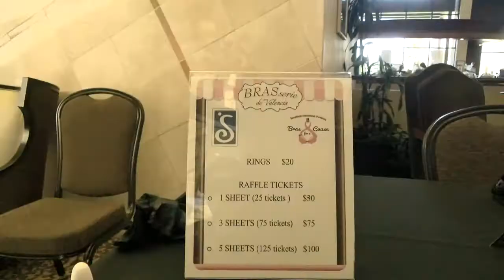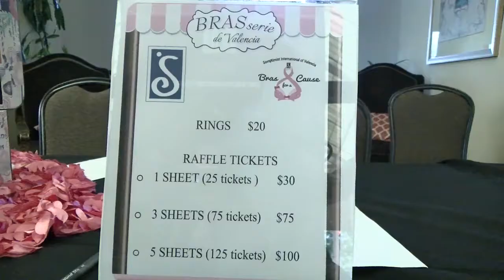Bras for a Cause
Valencia Country Club/Soroptomist